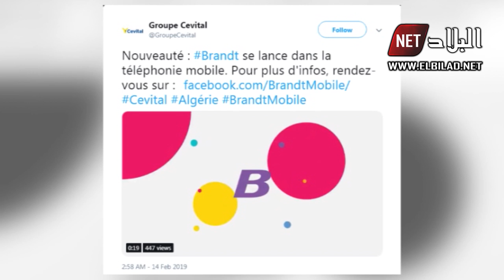Brandt تدخل غمار الهواتف النقالة